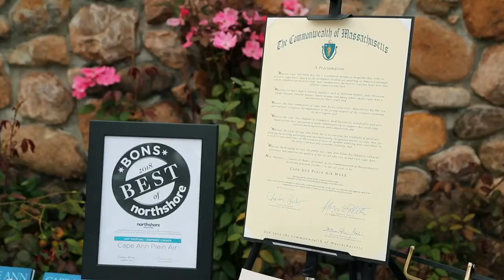Engel Völkers By The Sea Cape Ann Plein Event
Engel & Völkers By the Sea provided a perfect evening, celebrating another year of Cape Ann Plein Air on the North Shore. Cape Ann Plein Air celebrates the art of painting outdoors, rooted back to the mid-1800s.